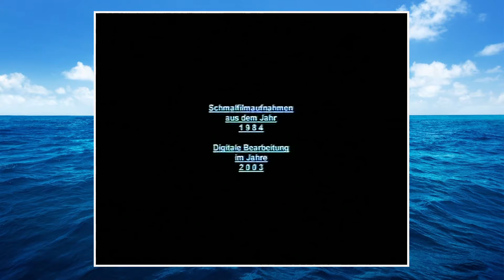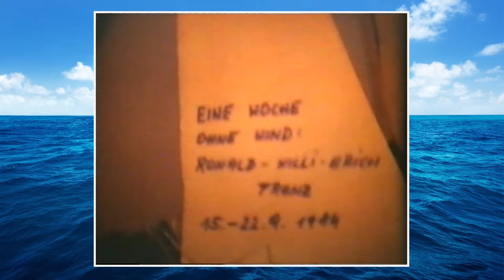Segelwoche Jugoslawien 1984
Überspielung von 8 mm Schmalfilm
Hochsee Segeln in Kroatien 1984